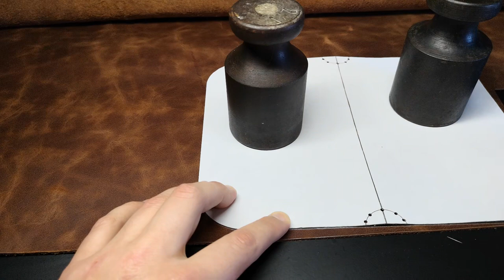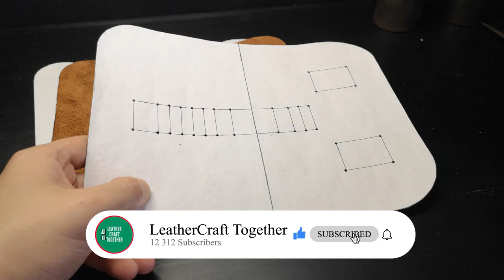Leather pencil case tutorial with Naruto and Sasuke engraving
Leather pencil case tutorial with Naruto and Sasuke engraving is my new Youtube project. Hello my friends I wanted to make an interesting leather pencil case for storing office supplies (pens, pencils, markers). I also got the idea to decorate a leather pencil case using laser engraving. I love watching anime, so I chose the popular anime Naruto)) And decided to portray the two main characters on a leather pencil case. I think it came out cool and I hope anime fans will like it.

I also developed patterns for this leather pencil case. Free patterns can be downloaded from the

This leather product was difficult for me to make. But I used some tricks to make the process easier. Therefore, watch the video in full. Also at the end of the video you will see how laser engraving works.

I also look forward to your feedback on my video in the comments. Share your ideas, maybe I can do something))